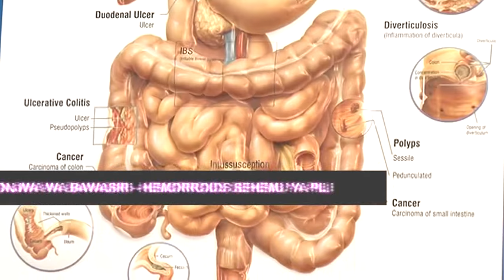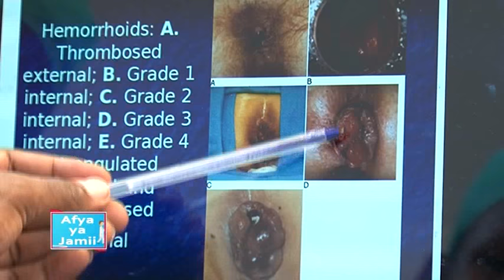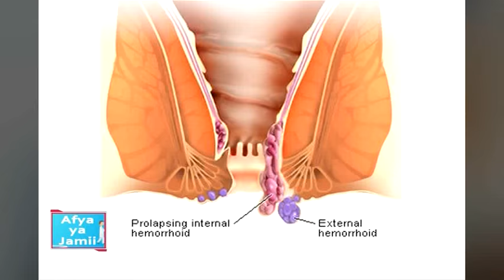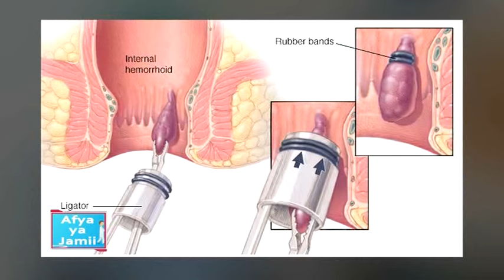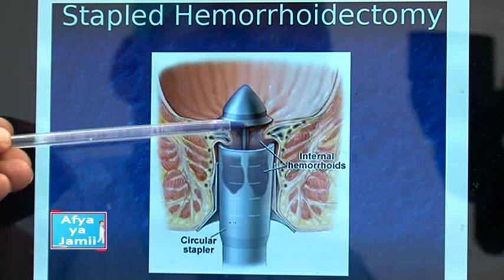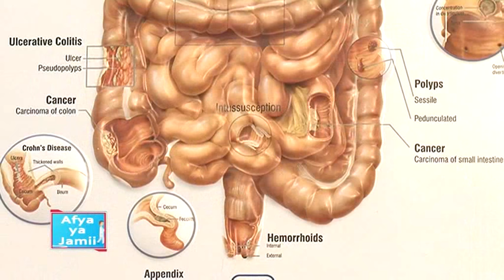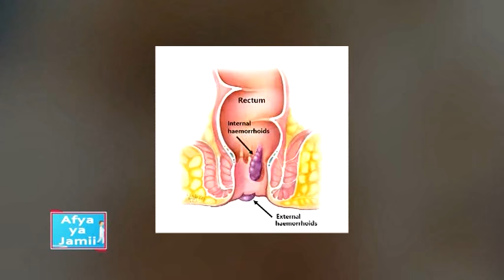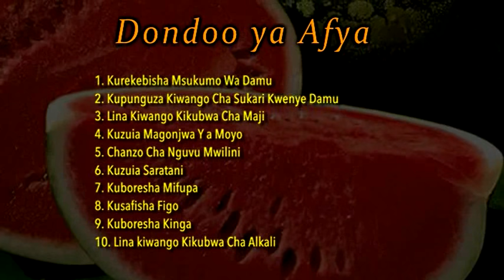Jinsi ya kutibu ugonjwa wa bawasiri (Hemorrhoids)